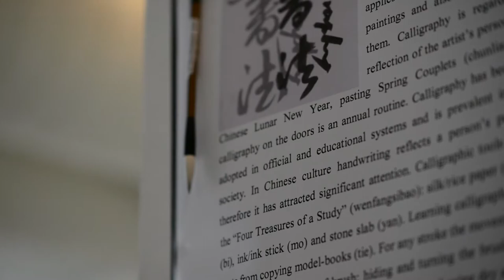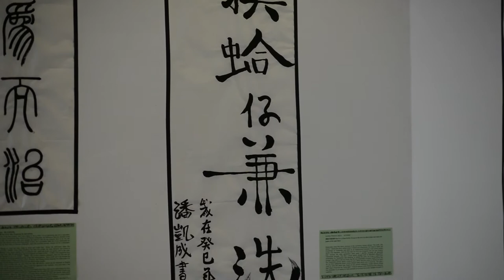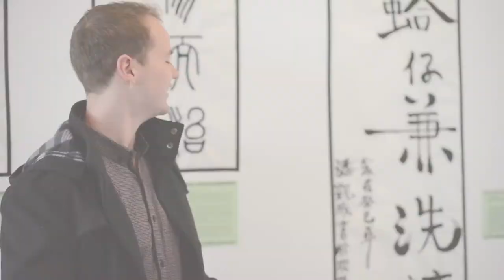The write stuff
Bachelor of Asia Pacific Studies student Lachlan Parsons has made his mark in the world of art with his exciting use of Chinese calligraphy.

In this video, we talk to Lachlan, as well as other students and Chinese calligraphy teacher Dr Hsin-tien Liao about how calligraphy is an art form that everyone can enjoy.

Story by Belinda Cranston. Production by Jimmy Walsh.

For more news, insight and analysis on Chinese culture and society visit the ANU College of Asia and the Pacific